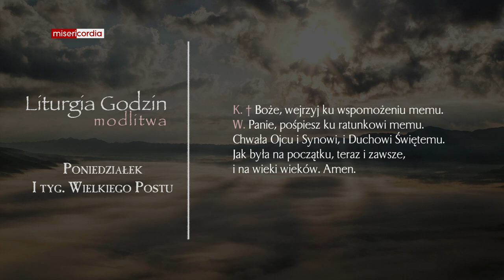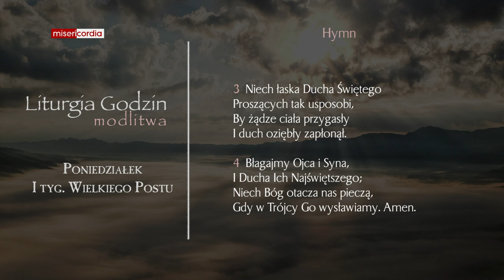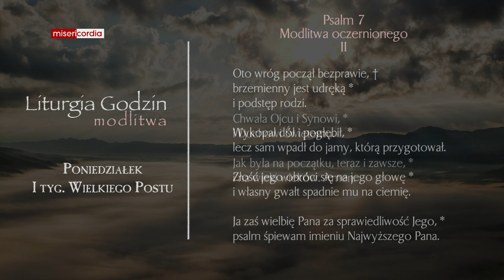Liturgia Godzin | Modlitwa Południowa | Poniedziałek, I tyg. Wielkiego Postu